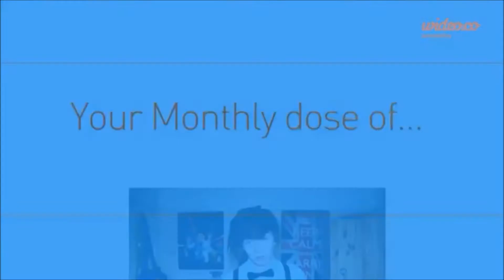Question time with Shane #7 - Andy Biersack is God [Igloo Wall]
Sorry this took soooooooooooooo long to do, I filmed it a couple of times and didn't like the first one. Then I fully edited it and my computer corrupted the file!!! OMG ARGH! But finally here it is!